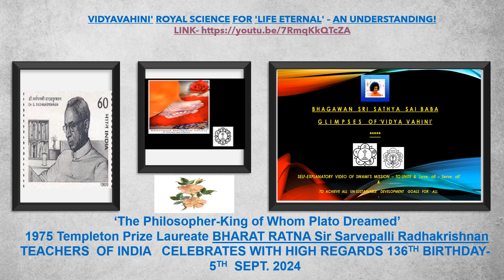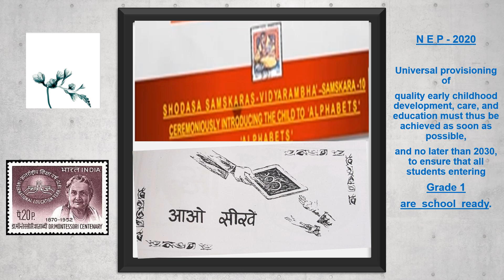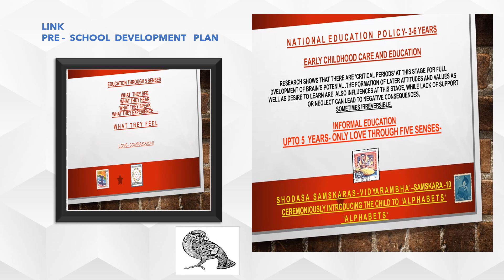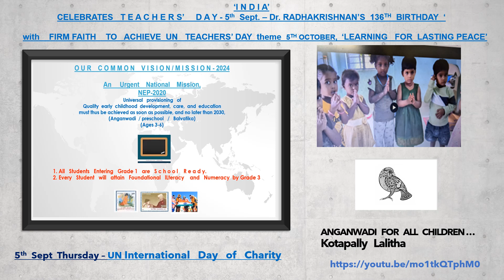'CHILD IS THE FATHER OF MAN' - HONOUR THEIR RIGHTS TO WIN HUMAN RIGHTS!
FOR TEACHERS INCLUDING ME TO STRENGTHEN OUR TEACHING FOR PEACE IN INDIA, TO BE A MODEL TO THE WORLD. NOW, EDUCATION IS IN CRISIS.